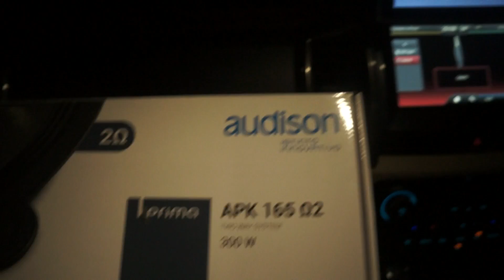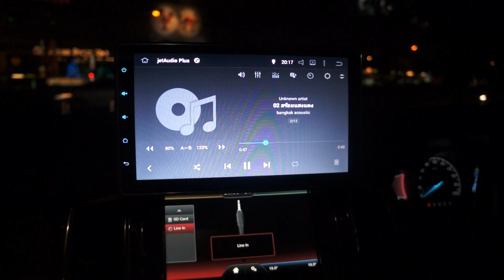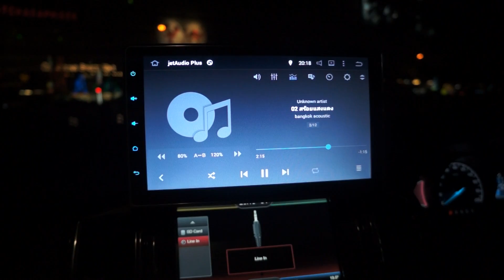ชุดลำโพง Audison 2โอม Limited ไม่กินวัตต์ เสียงใสปิ้งๆๆๆๆ by Tony 0888624444